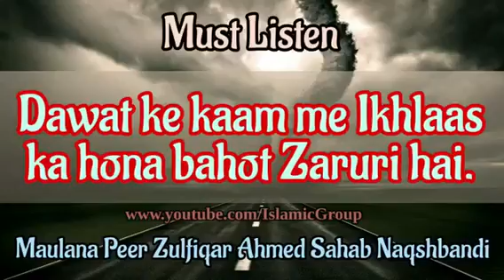Dawat ke kaam mein ikhlaas hona bohut zaroori hai - Shaykh Zulfiqar Ahmed Naqshbandi